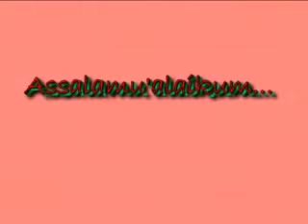Tutorial Hijab Paris Segi Empat [ KREASI TERBARU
Tutorial Hijab Paris Segi Empat terbaru,Tutorial Hijab Paris segi empat simple[ Kreasi TERBARU,  Kreasi  TERBARU, Tutorial Hijab Paris segi empat simple

hijab store
online hijab shop
hijab shops online
online shop hijab
my hijab shop
fashion hijab shop
hijab online shopping
muslim hijab shop
hijab fashion
fashion hijab
hijab fashion magazine
fashionable hijab
hijab fashion style
hijab fashion inspiration
fashion hijabs
fashionable hijabs
hijab fashions
style hijab fashion
fashion for hijab
fashion hijab simple
fashionable hijab styles
hijab and fashion
hijab fashion show
fashion style hijab
hijab fashion week
hijab style
hijab styles
hijab styles for face shapes
arabic hijab styles
bridal hijab styles
trendy hijab styles
hijab style pictures
hijab style youtube
hijab scarf styles
hijab street style
stylish hijab styles
hijab styles step by step
hijab style video
nice hijab styles
hijab styles for school
style of hijab
arabic hijab style
fashion hijab online
online hijabs
how to wear hijab
how to wear a hijab
wear hijab
hijab wear
how to wear hijab styles
wearing hijab
how to wear hijab fashionably
how to wear hijab arab style
ways to wear hijab
how to wear a hijab fashionably
hijab wearing styles
wear hijab style
hijab wearing
how to wear the hijab
how wear hijab
islamic hijab
hijab in islam
islam hijab
hijab islam
islamic hijabs
hijab islamic
islamic hijab styles
what is hijab in islam
islamic hijab shop
islam and hijab
islamic women hijab
hijab and islam
islamic hijab fashion
islamic clothing